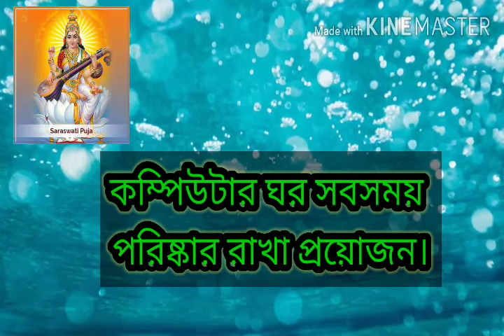তৃতীয় শ্রেণীর কম্পিউটার, September 15, 2020